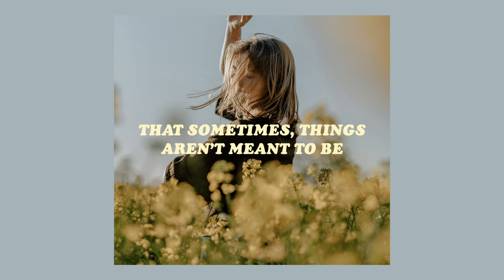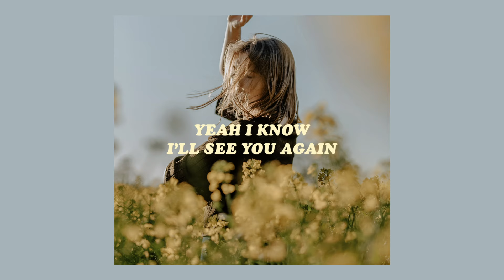sol williams - again [lyrics]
✧ listen to 'sol williams - again' on spotify

artist links ↓ 💕

「 Sol Williams 」

video info ↓ 🎞
✧ editor →  premiere

 「 vacuumchan 」